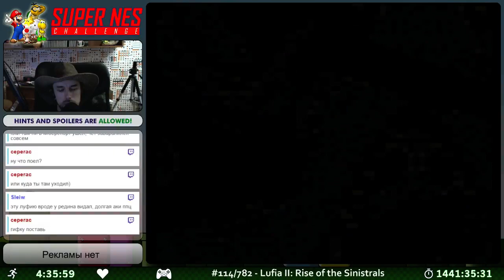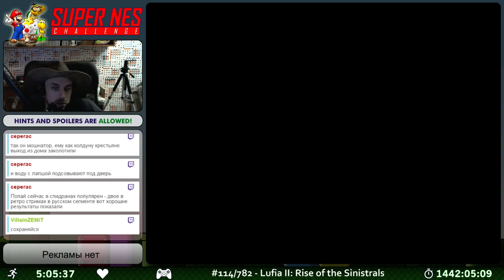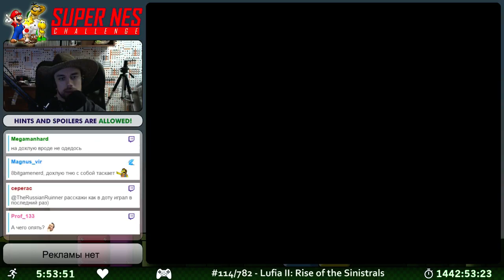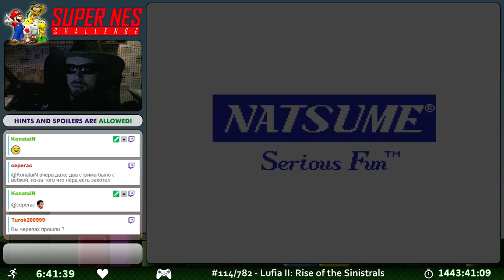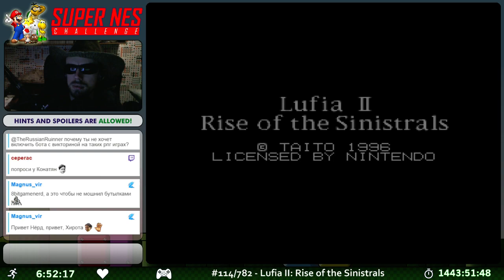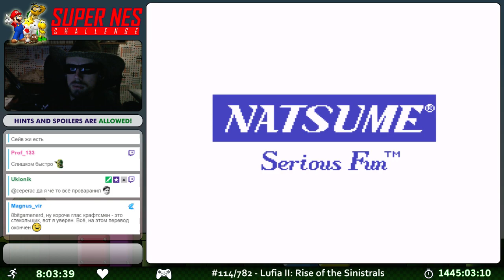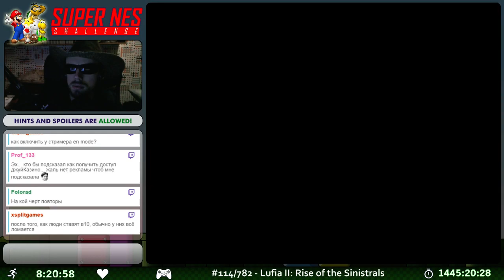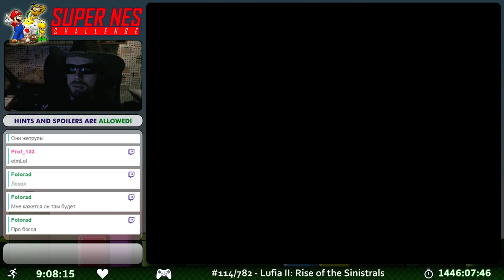SNES Challenge #114 - Lufia II: Rise of the Sinistrals (2/5)